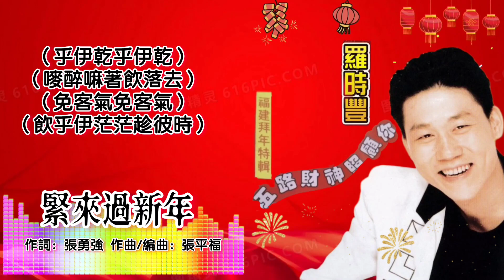新年歌 CNY Song 紧来过新年-罗时丰 Daniel Lo 演唱（专辑歌词版）【福建拜年特辑】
1991年 福建拜年特輯 專輯
出版公司：瑞華唱片 Suwah Music

“緊來過新年”
作詞：張勇強
作曲：張平福

緊來緊來念歌詩

新正年頭好精神
過去不如意放乎襪記
無分男女老幼合唱快樂的歌詩
緊來過去的悲傷算什麼
緊來飲著春酒念歌詩
念歌詩念歌詩

念歌詩飲春酒  飲乎伊乾免客氣
乎伊乾乎伊乾嘜醉嘛著飲落去
免客氣免客氣飲乎伊茫茫趁彼時
希望萬事如意希望平安順利

緊來 大家快快樂樂
合唱快樂的歌詩 過新年

罗时丰 福建拜年特辑專輯 歌词版